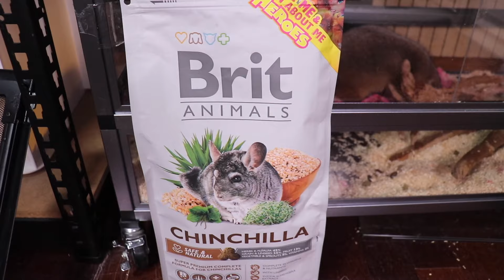프레리독을 키우려면 얼마가 필요할까?분양비부터 사육장까지 전부 알려준다!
inst 출처 : Track : 귀여운 BGM 모음